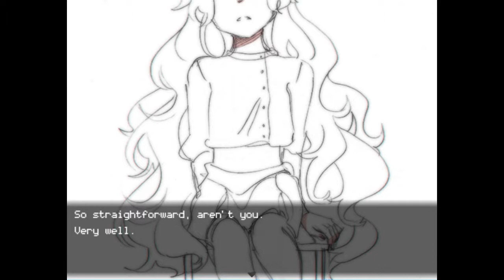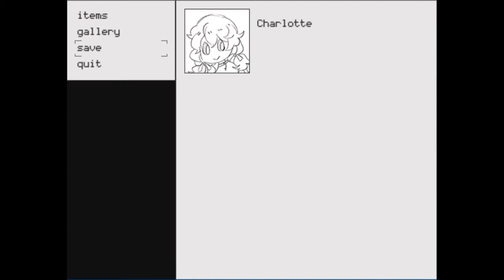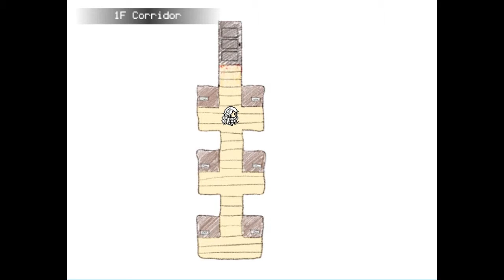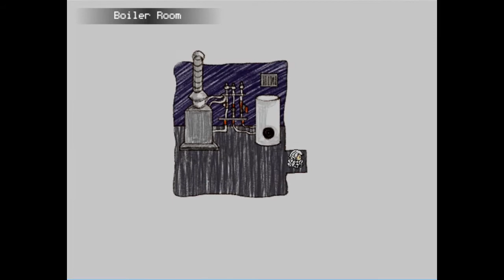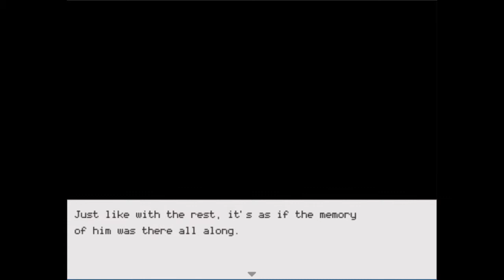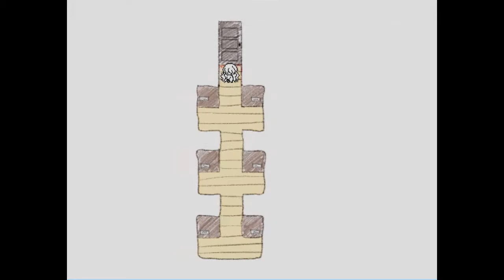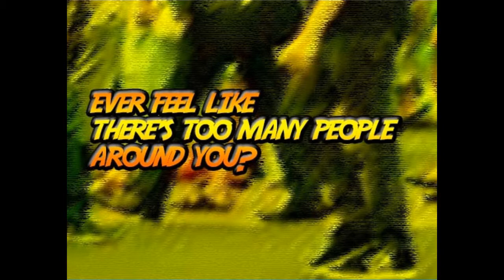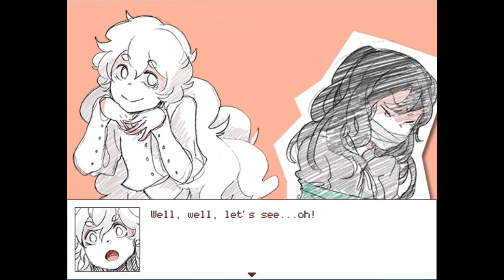Hello Charlotte EP3: Childhood's End Gameplay - Part 4 | Happy Deathday!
Party time in Hello Charlotte Childhood's End! Why celebrate birthdays when you can celebrate every time someone kills your character!